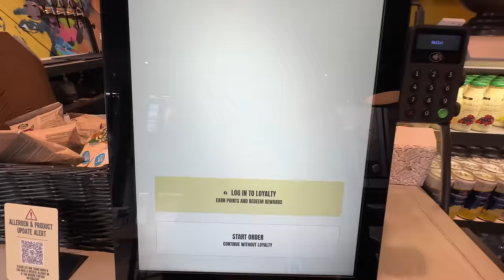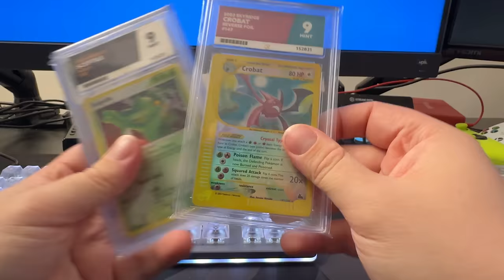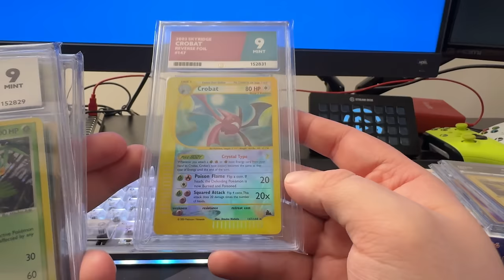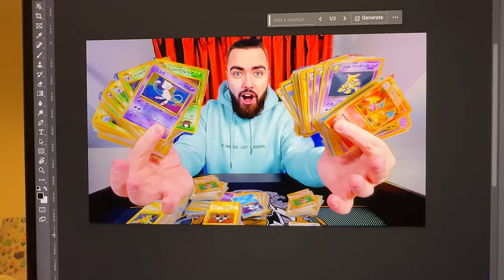Coffee Date with Harper